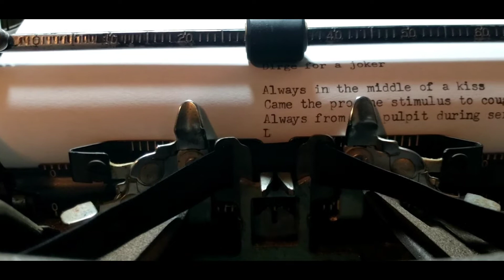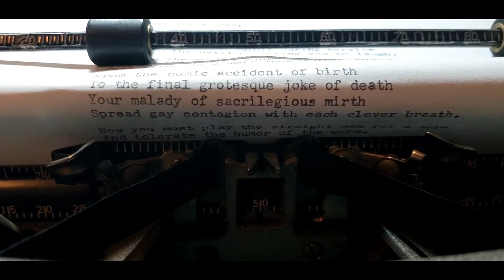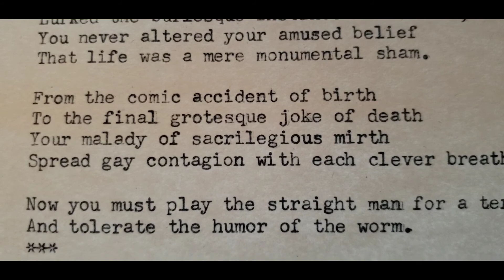Dirge for a joker by Sylvia Plath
Dirge on a pre-1954 Royal HHE
Typewritten on July 2020
'E' stands for Elite typeface font, which looks elegant and business-minded.

Platen is wide, with 120 characters per inch, for vertical or horizontal paper placement, which is always nice to have. I frequently like to make booklets and enjoy using the horizontal format.

Machine still to be cleaned and has some adjustments that need to be made for letter spacing, and replacing some foam, but works very nice overall!

Heavy, but solid machine, 30.4 pounds! I have another HE model (that's HE, not HHE), that has the Extra wide platen (125charaters) and weighs 36.7 pounds!